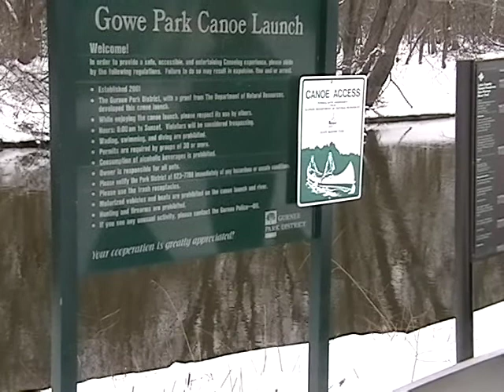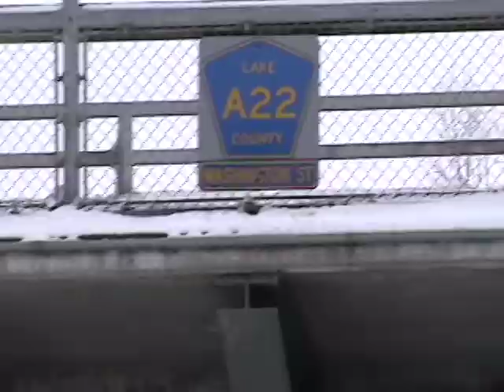The Cure for PDD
Trying for a higher quality upload of this video